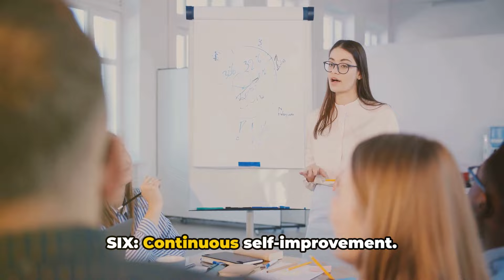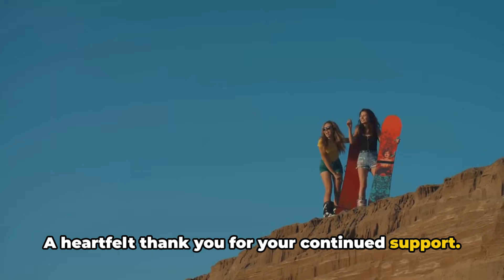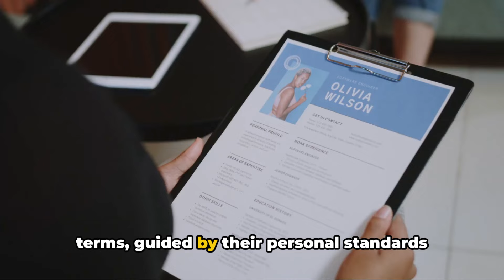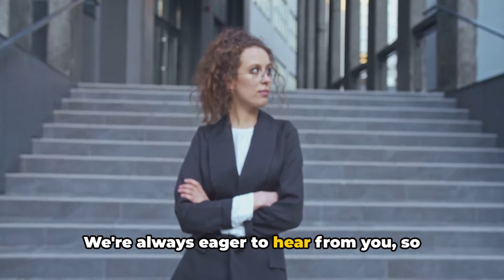Are Sigma FEMALES The CHOSEN ONES?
In the world of female personalities, Sigma
females are often seen as mysterious and intriguing individuals. But what makes them special? Join us as we delve into their unique traits and behaviors that make them different from others. From their independence and confidence to their tendency to go against the norm, Sigma females live life on their own terms, challenging the status quo and carving their own path. Through analysis and commentary, this video explores the fascinating world of Sigma females, uncovering the reasons behind their appeal and questioning if they're truly destined for greatness. Don't miss out on this intriguing look into Sigma females and their role in femininity.